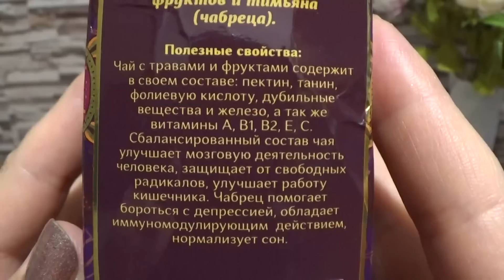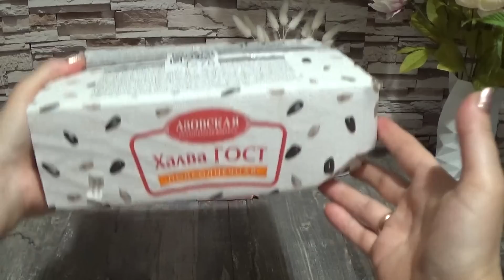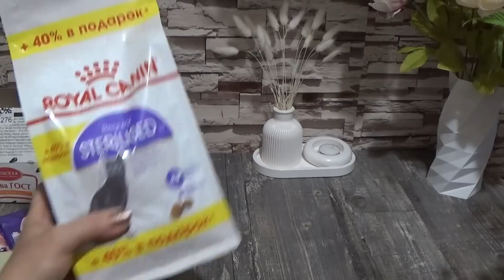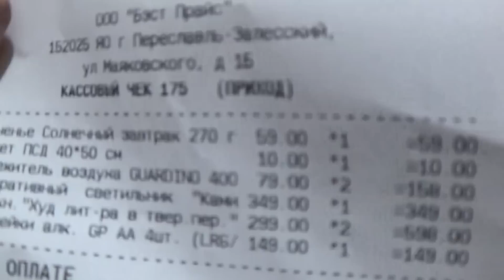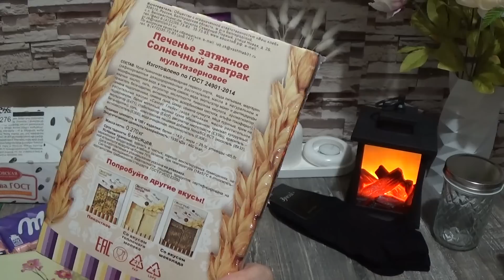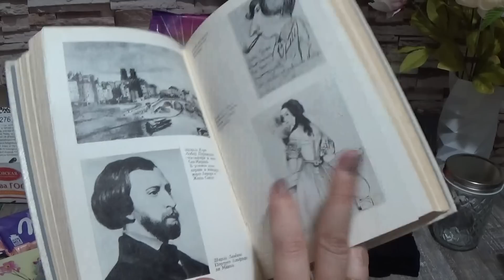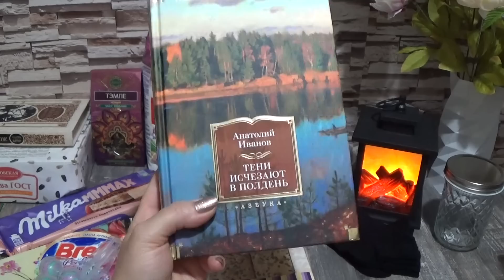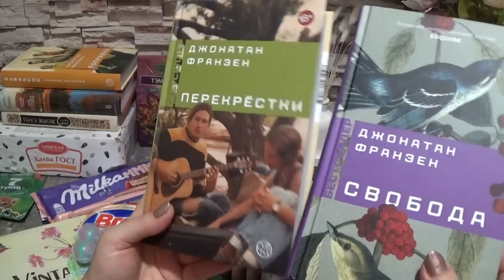ПОДАРКИ, ПОКУПКИ, ЗАКАЗЫ!